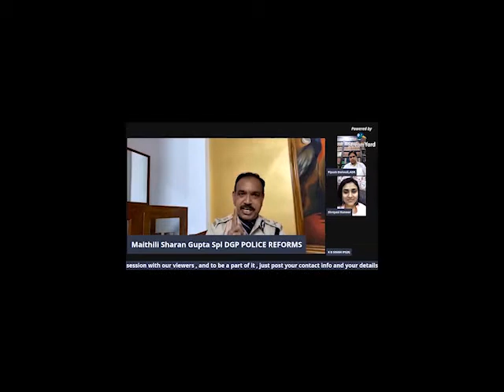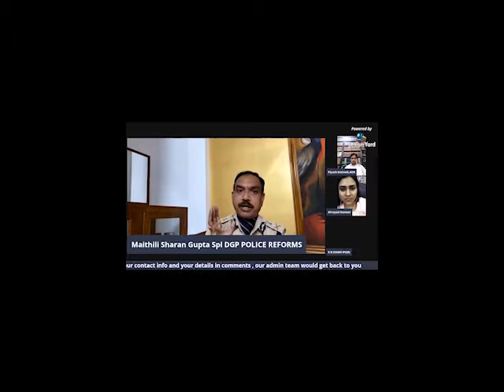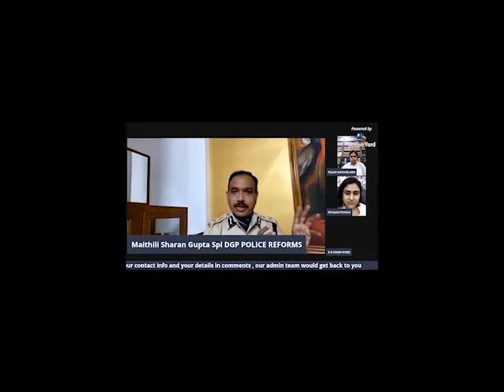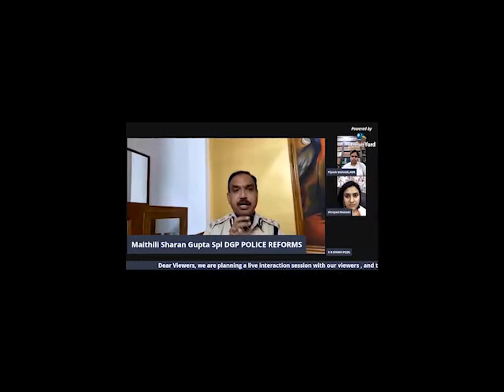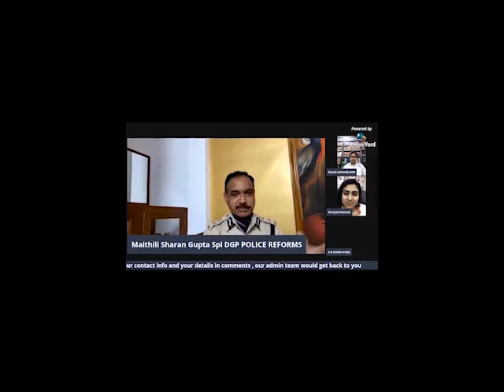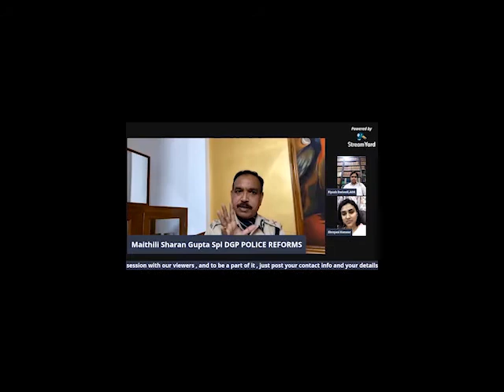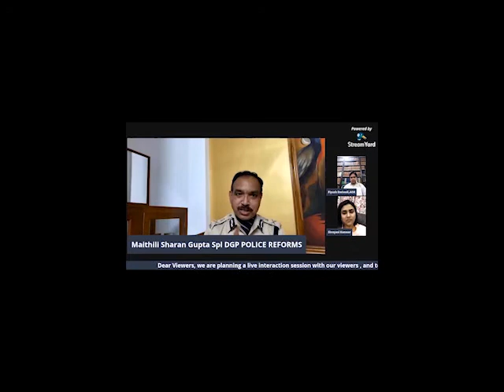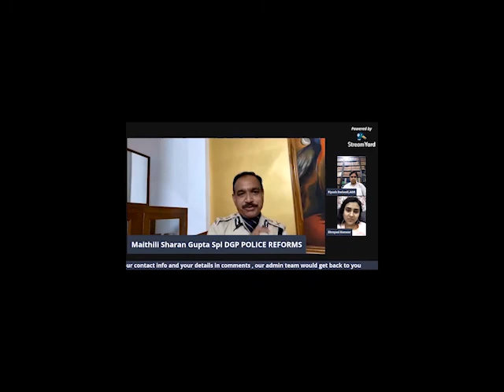Maithili Sharan Gupta IPS, explaining about automatic investigation in Crime Free Bharat, part-2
Maithili Sharan Gupta has taken an initiative to provide Crime free Bharat as a part of this he interacts with various people across India.